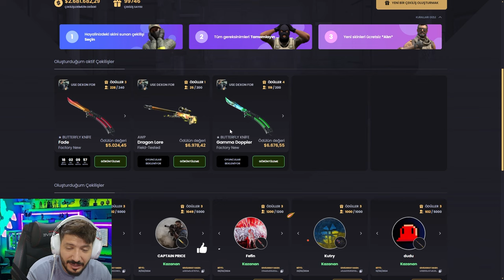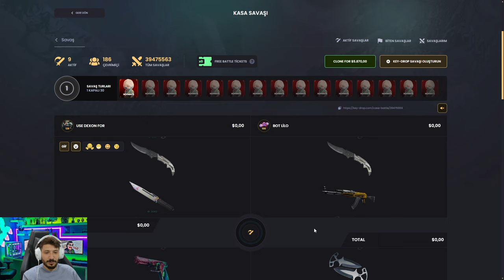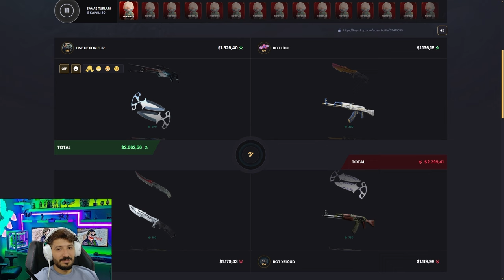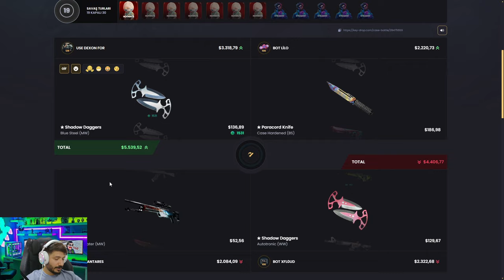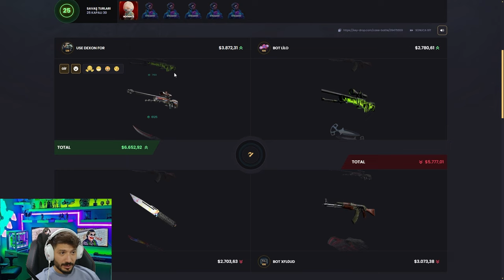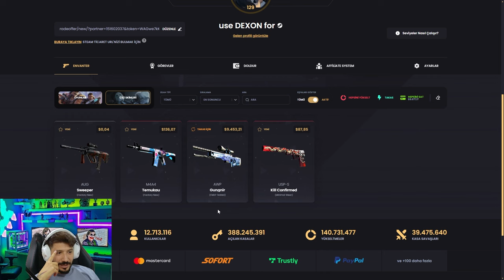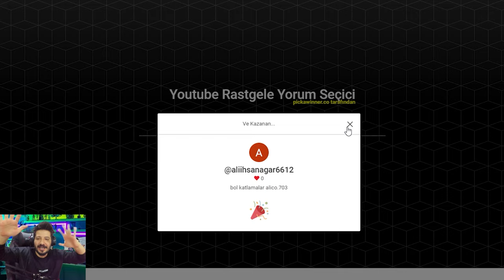BAYONET KATLADIK AMA RENKLERİ EFSANE Keydrop Promo Code 2024 giveaway